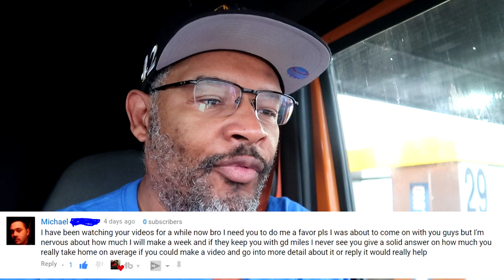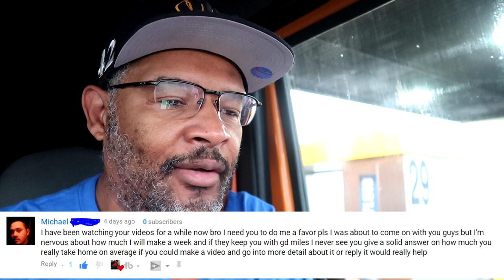Q&A About J&R Schugel🚛 | LOCKOUTMEN TRAVELS 2018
What's good this morning I'm replying to a subscriber question about J and R Schugel trucking